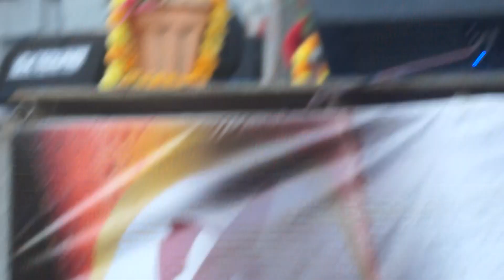jantai jaula vaterai khaula song of Pashupati sharma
तनहुँ तरङ्ग टेलिभिजन ( युटुब च्यानल ) आधिकारीक रुपमा दतागरिएको तनहुँबाट प्रकाशित हुने राट्रिय पत्रिका तनहुँ तरङ्ग पत्रिका र उत्त पत्रिकाको आधिकारीक (ओइबसाईट) अनलाइ न्युज द्वारा सञ्ंचालित च्यानल हो । यस च्यनलमा सुचना , सन्देश , मनोरञ्जनात्मक भिडियो वा समचारमुलक बिषय–बस्तु प्रशारण गरीने छ । यस च्यानलमा प्रसारीत सामाग्रीले तपाई प्रती कुनै असर पर्न गएमा वा एस च्यानलवा¥य कुनै सुझाब भएमा हामीलाइ मेल गर्न सक्नुहुनेछ ।